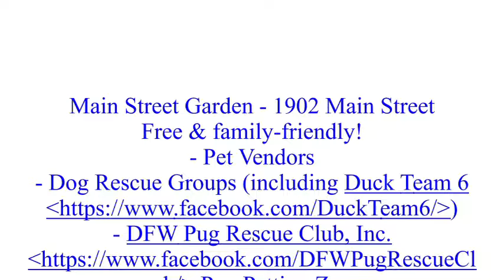Red Pegasus Comics, 2016.10.30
Easy care adoptable pets, no mess, no fuss.